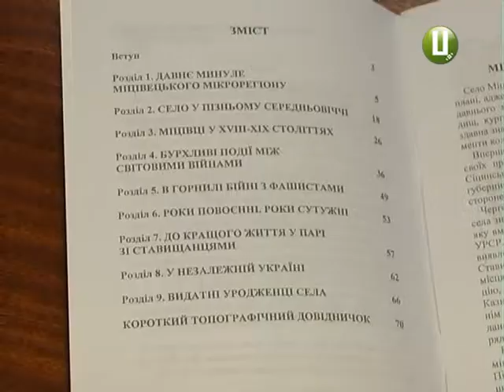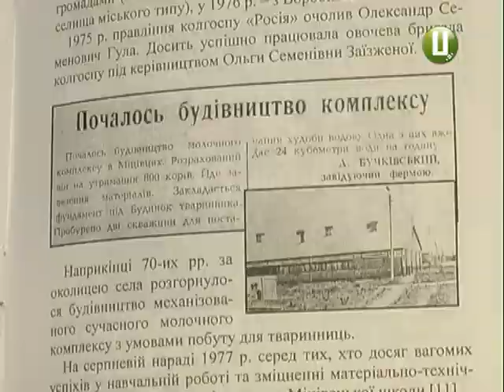ХОДТРК "Поділля-центр" - Книга про Міцівці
Подільський краєзнавець Володимир Захарєв написав книгу про Міцівці ,що на Дунаєвеччині.